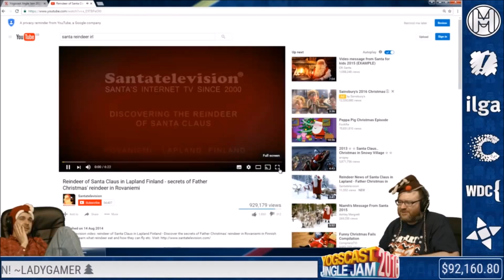Yogscast Lewis and Simon watch Reindeer Of Santa Claus In Lapland Finland with a creepy Santa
Taken from the Jingle Jam 2016 day 1.

Go and donate to the Jingle Jam to help great causes and get games!